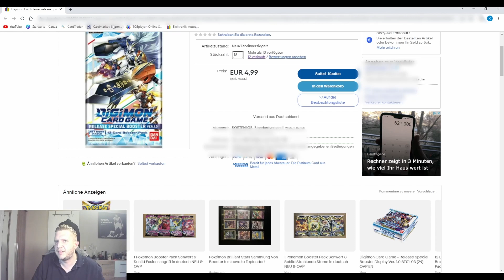Kauftipp für Digimon TCG !!! Darauf solltet ihr beim Boosterkauf achten!!💲💲💲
DigimonTCG Booster Display

00:00 Boosterkauf!
03:06 Kauftipp mit Wertsteigerung